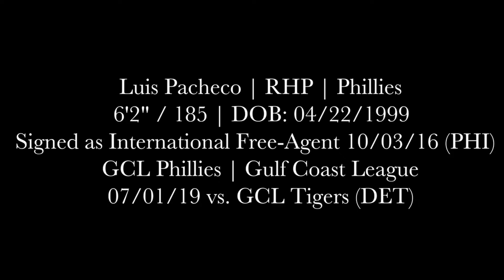Luis Pacheco (07-01-19) vs. GCL Tigers (Clearwtaer, FL)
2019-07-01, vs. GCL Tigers